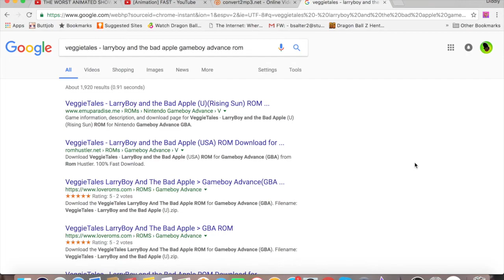Diddly Doo and the Bad Apple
I've never felt so much hatred in all my life. If this gets enough views, I might do a Part 2. For the first time in my life, I'm hoping this doesn't get a lot of views.